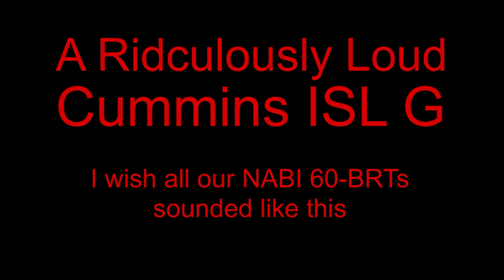Ridiculously Loud Cummins ISL-G On MTS #1001, NABI 60-BRT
This Cummins was insanely loud. Never heard MTS's 60-BRT's sounding like this one. Was out today trying to capture 1901-class D60LF's for my compilation video that will be coming soon. My focus area for today was City Heights, and while at University Ave & I15 Transit Plaza, #1001 came to the stop. I was not paying much attention to this bus (because it was a 60-BRT), but my attention was quickly drawn to #1001 when she took off. Needless to say, my focus quickly changed for my days events. Caught #1001 several more time in City Heights and Downtown. Did get a ride video, but was not as impressive as outside shots.
Apparently the exhaust has been modified, it's not the usual NABI exhaust stack. I have a close-up shot of the pipe in the first clip. Don't know if this is temporary, experimental, or just a "one bus" uniqueness, but I like it lots. Would be nice if #1001 can become "EPIC #1001", can only hope, just have to see.